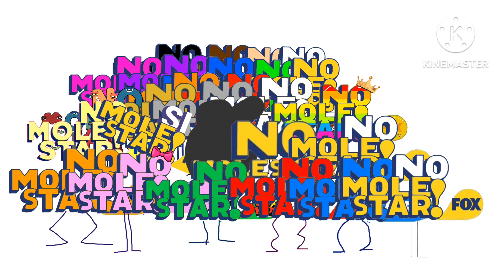No molestar fox Dumb ways to die